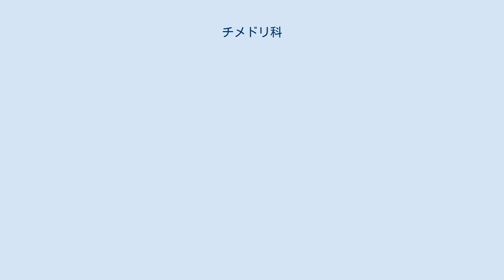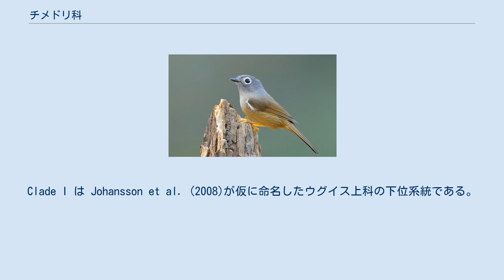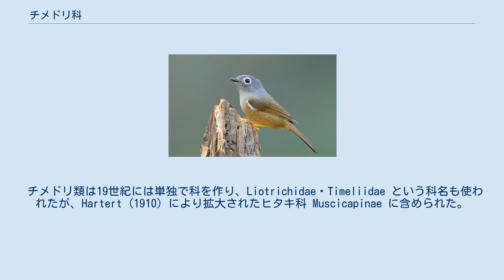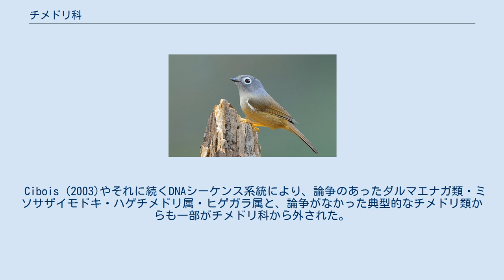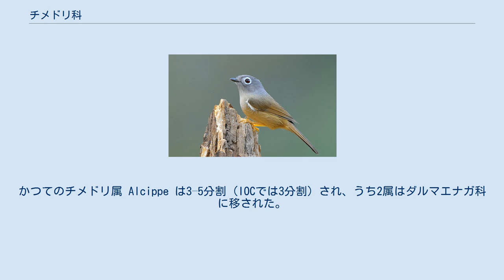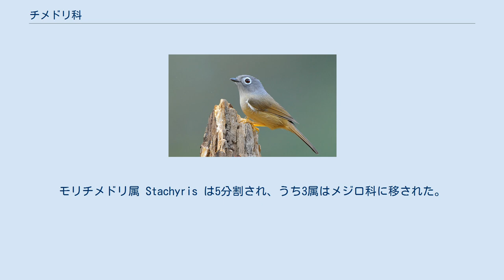チメドリ科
チメドリ科（チメドリか、学名 Timaliidae）は、鳥類スズメ目の科である。
 チメドリ科の範囲については諸説あるが、ここではアメリカ鳥学会 (AOU) が採用した、系統的でかつ伝統分類に比較的近い範囲を基準とする。
 チメドリ（知目鳥）と総称されるが、狭義にはその1種をチメドリと呼ぶ。
多様な科であり、マルハシ・ガビチョウ・ソウシチョウ・ヤブドリ・シマドリなども含まれる。
 旧大陸の中低緯度（主に熱帯）に生息する。
なお、アメリカ西海岸にいるミソサザイモドキ Chamaea は、チメドリ科からダルマエナガ科に移された。
 全長9–41cm。
雛には斑点がなく、季節による羽毛の生え変わりはなく、かかとに鱗があり、くちばしの基部にヒゲがある。
 葦原・草原・竹藪などに群れを作る。
飛翔能力は高くなく渡りはしない。
主に昆虫食だが、少々の種子食もする。
 系統樹は Gelang et al. (2009)による。
Clade I は Johansson et al. (2008)が仮に命名したウグイス上科の下位系統である。
 ここで扱う範囲のチメドリ科はメジロ科、ダルマエナガ科と順次姉妹群であり、3つの亜科に分かれる。
この範囲のチドリ科はアメリカ鳥学会 (AOU) が採用している（ただしAOUは亜科を採用していない）。
 メジロ科をチメドリ科メジロ亜科 Zosteropinae としてチメドリ科に4亜科を含めることもあり、その場合のチメドリ科の姉妹群はダルマエナガ科である。
 チメドリ科の3亜科（およびメジロ科）をそれぞれ独立科とすることもあり、国際鳥類学会議 (IOC) が採用している。
 なお、アカガシラチメドリ亜科 Timaliinae はかつてのチメドリ亜科と同じ学名だが、この亜科はチメドリを含まないので、チメドリ亜科とは呼べない。
また、かつてガビチョウ亜科 Garrulacinae という分類群が使われたことがあるが、現在のガビチョウ亜科はソウシチョウ類が加わったことから命名規約の「先取権の原則」により学名が変わっており、直訳すればソウシチョウ亜科となる。
 分類対照表を以下に示す。
「※」はその分類群の一部のみ。
 チメドリ類は19世紀には単独で科を作り、Liotrichidae・Timeliidae という科名も使われたが、Hartert (1910) により拡大されたヒタキ科 Muscicapinae に含められた。
Delacour (1946) はヒタキ科の中にチメドリ亜科 Timaliinae を定義し、Amadon (1957) が Hartert のヒタキ科を解体すると、これはチメドリ科となった。
 Delacour (1946) はチメドリ亜科（チメドリ科）を の5族に分け、Delacour (1950) は を加えた6族とした。
ただし、ミソサザイモドキ族とハゲチメドリ族をチメドリ亜科・チメドリ科に含めるかどうかについては論争があり、Wetmore (1960) はチメドリ科からミソサザイモドキ科 Chamaeidae とダルマエナガ科 Paradoxornithidae を独立させた。
ダルマエナガ類を含む場合は日本ではダルマエナガ科と呼ぶこともあった。
 Sibley & Ahlquist (1990) はチメドリ類（ミソサザイモドキ族を含む、ハゲチメドリ族は含まない）にズグロムシクイ属 Sylvia を加えた群を単系統だと考えたが、それに分類群は与えず、ウグイス科 Sylviidae 内の2亜科に分割した。
 チメドリ類の大半はズグロムシクイ属と同じ亜科となり、先取権の原則により亜科名は Sylviinae となった。
ハゲチメドリ類はこの系統から外された。
 Cibois (2003)やそれに続くDNAシーケンス系統により、論争のあったダルマエナガ類・ミソサザイモドキ・ハゲチメドリ属・ヒゲガラ属と、論争がなかった典型的なチメドリ類からも一部がチメドリ科から外された。
ただし Sibley & Ahlquist のガビチョウ亜科はチメドリ科に含まれ、現在のガビチョウ亜科 Leiothrichinae 内の広い範囲に分散する多系統である。
また、コシアカセッカ Graminicola がオオセッカ科 Megaluridae からチメドリ科アカガシラチメドリ亜科に移された。
 ハゲチメドリ属はハゲチメドリ科 Picathartidae に、ヒゲガラ属 Panurus はウグイス上科のヒゲガラ科 Panuridae に分離され...